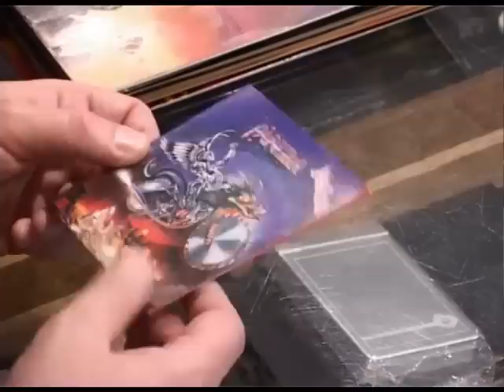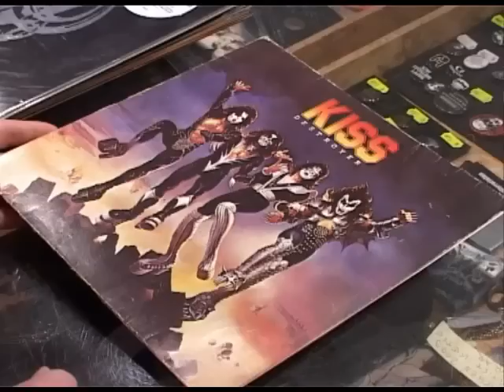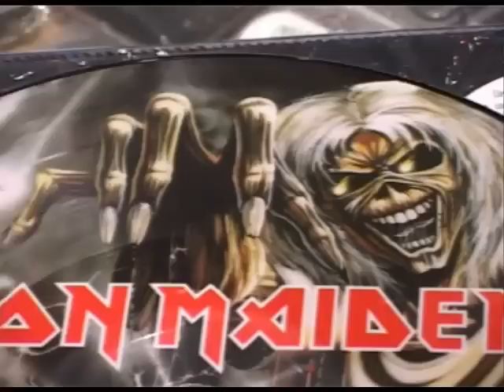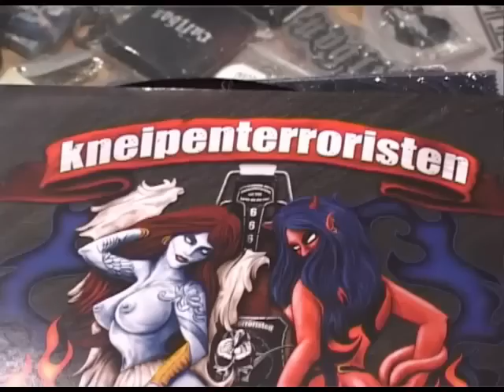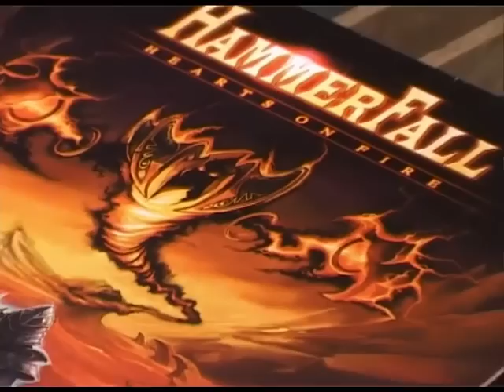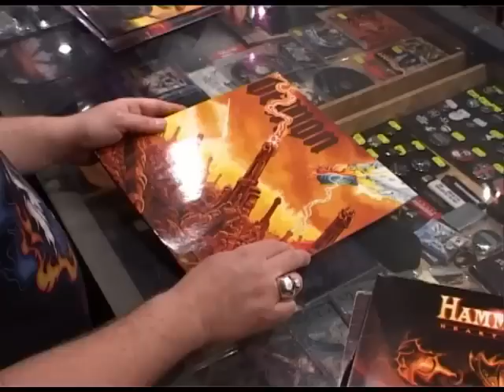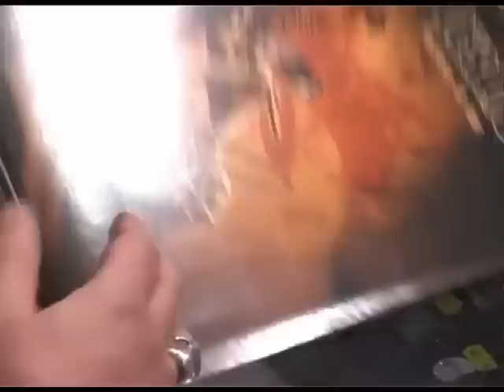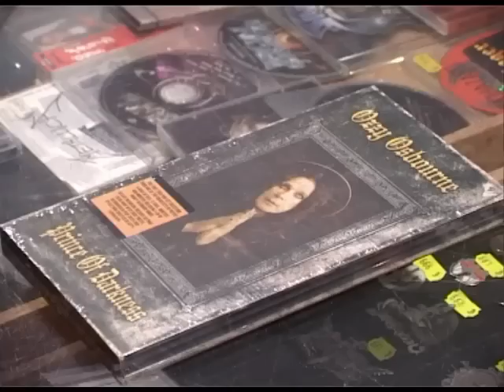GameOne Fundstück: Simons Metal Cover Diskussionen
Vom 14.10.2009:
Kein Tag vergeht, ohne das Simon durch die Redaktion rennt, seine lächerlich kurzen Haare auf- und abschwingt und bizarre Gitarren-Riffs in die Luft zeichnet. Seit Brütal Legend ist Simon nämlich auf dem Metal-Trip. Um sein nicht vorhandenes Metal-Wissen überhaupt erst mal auf einen gewissen Standard zu bringen, hat er sich im Rahmen des Brütal Legend Beitrages aus GameOne Folge 109 mit Metal-Experte Jörn Rüter der Kneipenterroristen in Hamburg getroffen und gemütlich über Platencover, Ozzy, Lemmy und den Teufel unterhalten. Das komplette Interview, fast live und total brütal uncut, gibt es jetzt für alle Metal Freunde und die, die es noch werden wollen. (Wie mich zum Beispiel. Ich kenne kein einzigen Song über den da gelabert wird, aber irgendwie hab ich jetzt bock auf ne Dosis Dio…oder sowas
Wer auch mal hören will, wie Jörn und seine Band klingen, der wird hier fündig: